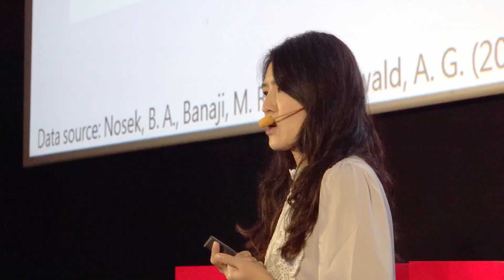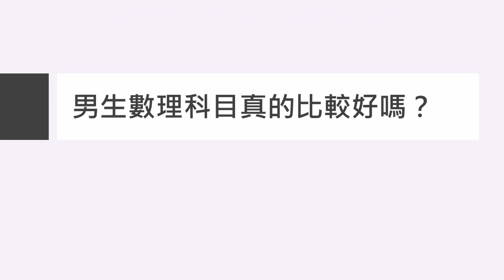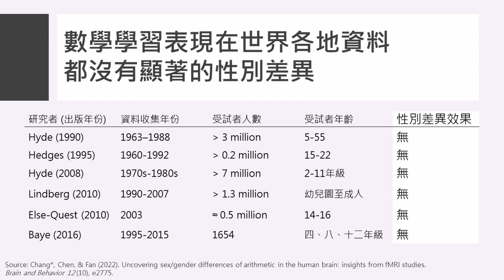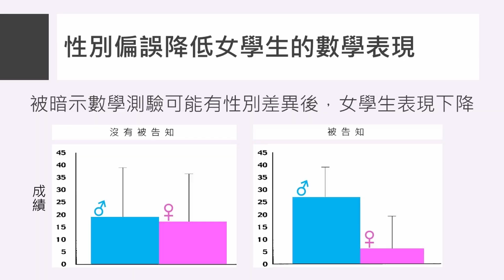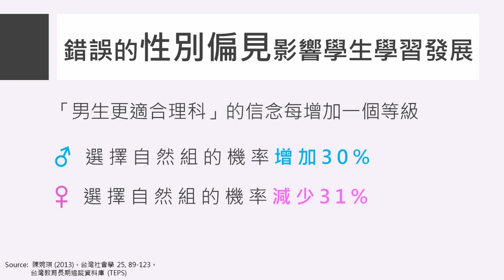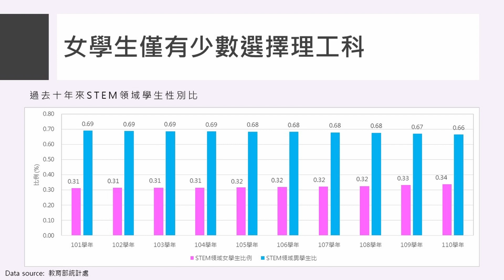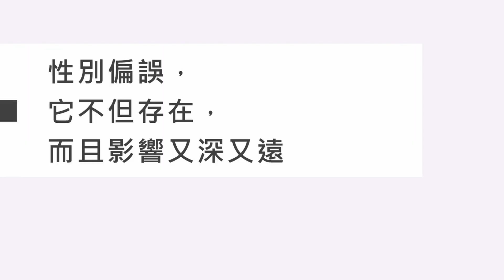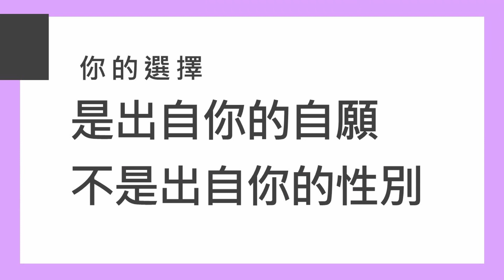腦科學家告訴你如何突破「性別偏見」的框架 Breaking the Gender Stereotype | 張葶葶 Ting-Ting Chang | TEDxTaichungWomen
你曾經遭受充滿「性別偏見」的待遇嗎？性別偏見是對不同性別具有偏差、錯誤的見解，或因性別差異而產生不公平的看法或態度。直至21世紀，性別偏見的框架仍然充斥著這個社會，影響著每個人的價值觀，腦科學家藉由測量人們的行為反應及大腦活化情形來進行測試，發現許多人在自己未察覺的情況下，都顯示出對不同性別見解的偏誤。這樣的偏見在成長過程中影響著我們與孩童對於發展與學習方向的選擇，帶著性別偏見的引導可能消磨學生對學習的熱忱。在現今性別平權的世代，我們如何打破性別的框架，追求真正的兩性平等？如何帶領孩子找到自己的志向與人生？讓腦科學家來告訴你。
張葶葶，國立陽明大學神經科學研究所博士，曾任史丹佛大學醫學院博士後研究員，現職為國立政治大學心理系副教授，和心智、大腦與學習研究中心及心智科學腦造影中心雙中心主任。近年來研究工作致力於推廣神經科學與教育之跨領域整合型研究，成果受到國內外肯定，曾獲2020年中研院年輕學者研究著作獎及多項政大院級及校級學術研究獎，並擔任國際知名期刊審查人。同時，不遺餘力向大眾推廣認知科學知識，經常受邀至中小學校園及坊間機構，對家長及現場教師進行大腦與學習主題之科普講座，也參與科普書籍之審定，更經常辦理腦科學科普活動及兒童大腦科學營隊。This talk was given at a TEDx event using the TED conference format but independently organized by a local community.